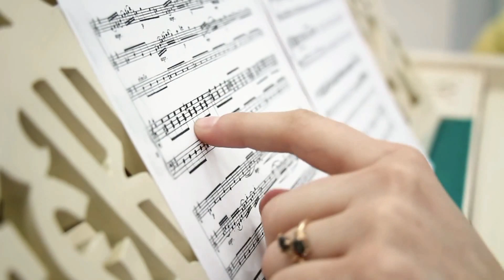조용필 - 꿈 오카리나 차진숙 (디앤씨 뮤직스튜디오)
폰으로 촬영,녹음